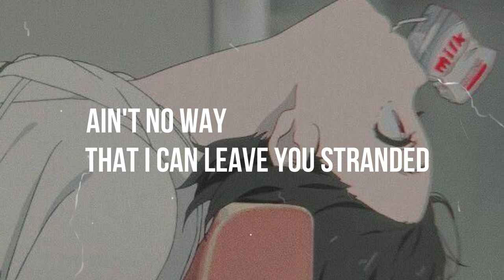The Kid LAROI, Justin Bieber - STAY Lyrics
Directed by Colin Tilley
Executive Produced by Jamee Ranta, Colin Tilley
Produced by Jack Winter
Cinematographer Elias Talbot
Editor Vinnie Hobbs @ VHpost
Color Bryan Smaller
Vfx Digital axis
Production Co Boy in the Castle, LLC

Lyrics